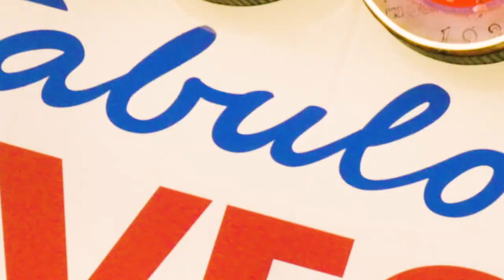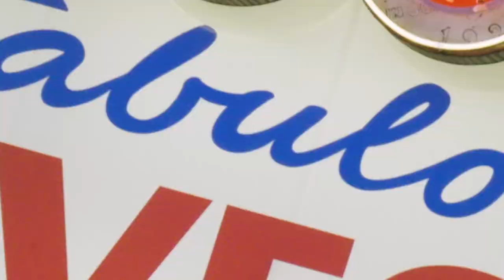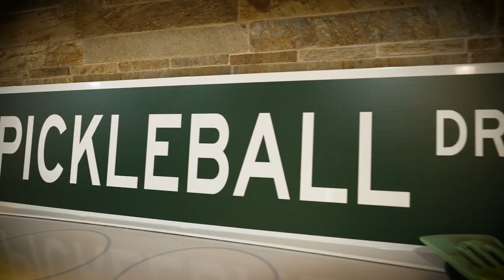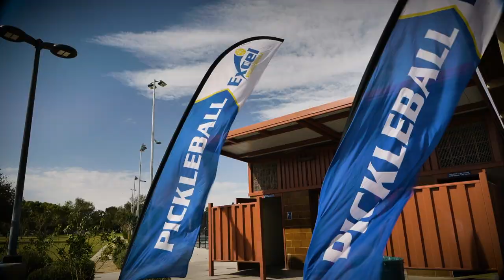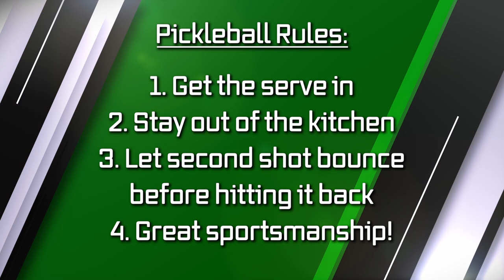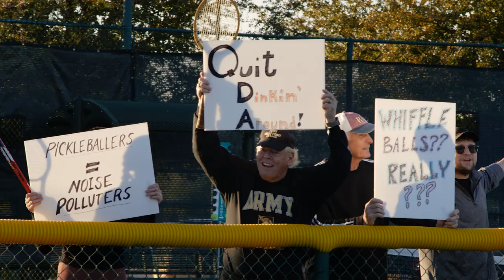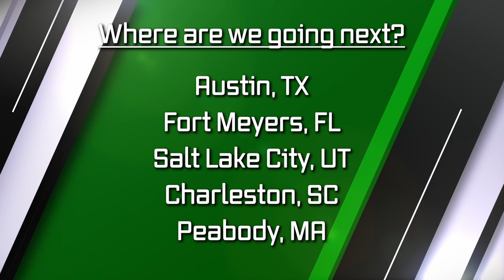The Big Dill Pickleball Las Vegas | Sport Documentary | Full Movie | Reality TV Show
Welcome to Las Vegas, where Pickleball is the name of the game! The Big Dill follows a group of everyday Las Vegas players who, fueled by their love for the sport, come together to compete in a reality TV-style Pickleball tournament.

Stars: John Donnelly, Mike Codair, Gabe Lopez, Steven King
Created by Gary Orona